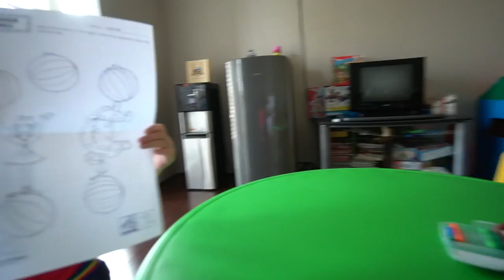Why I Vlog | DennySantosoTV EP27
A lot of reasons why I vlog, but most importantly, is for my kids...

(itunes, ios)